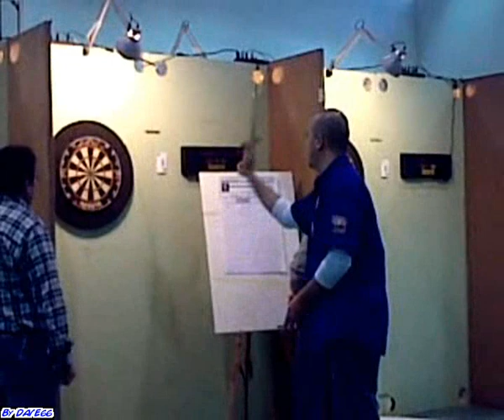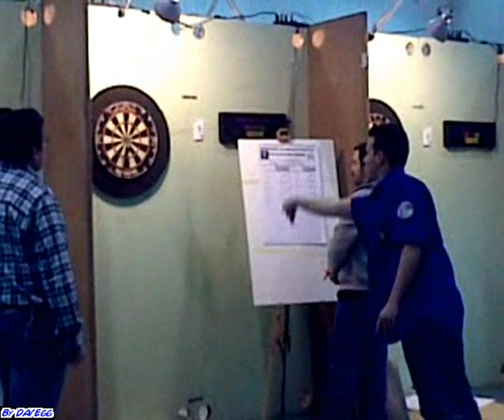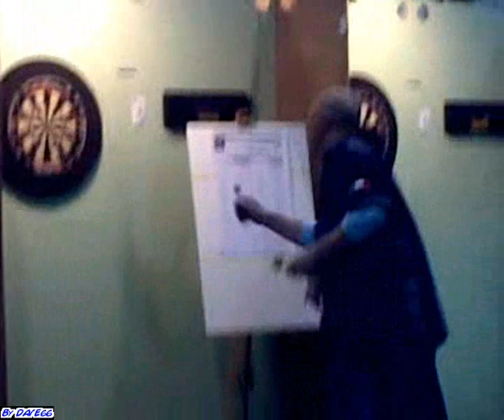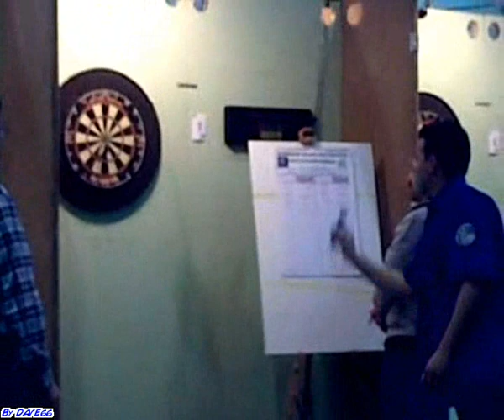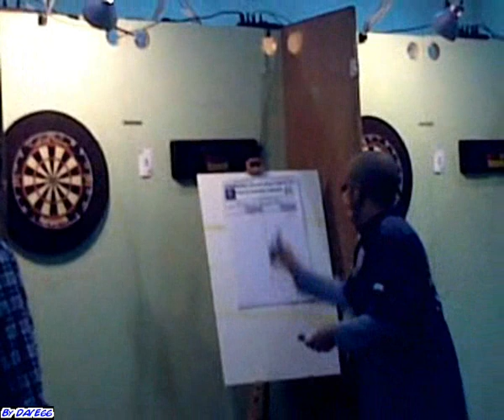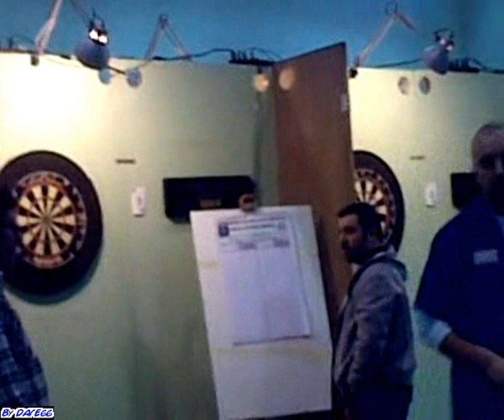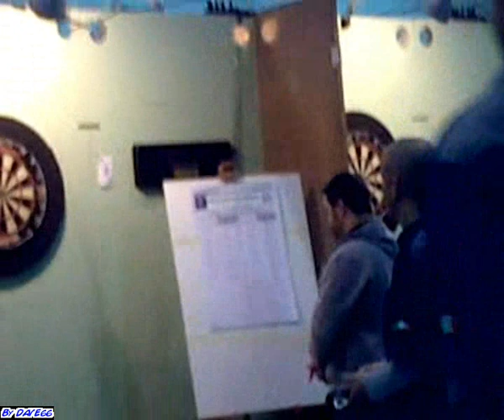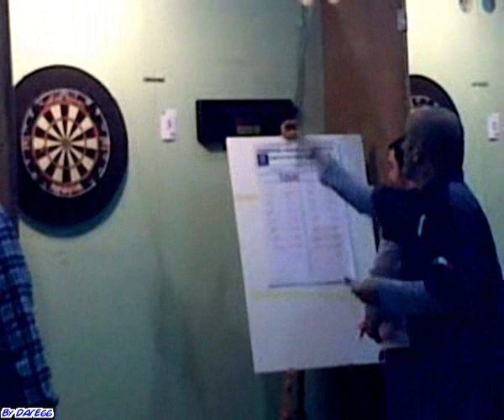Freccette - Finale doppio maschile 2011 - 2di2.avi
Finale completa doppio maschile 2010 - Arzago d'Adda 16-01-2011 - secondo tempo
Urbani-Pavan vs. Giacomazzi-Alberio -